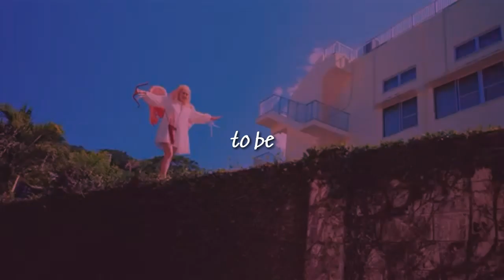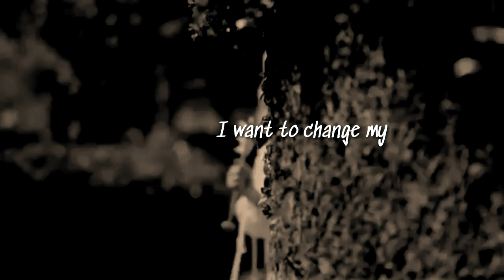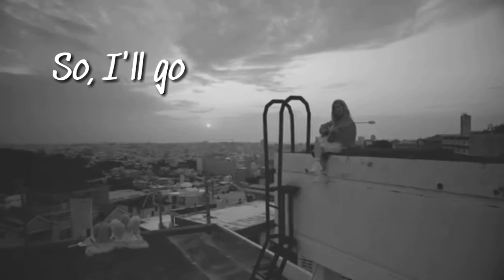BOLBBALGAN4 - Happier | FMV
dis looks like a lyric video HAHAHA.